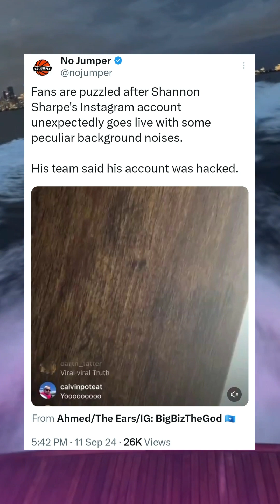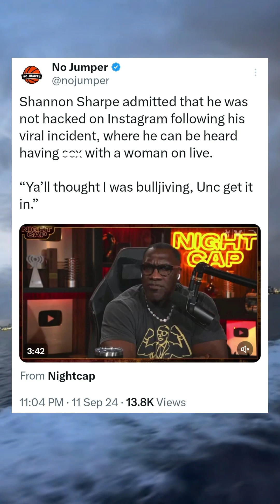Shannon Sharpe Live Leaked! Reaction From Rick Ross, Akademiks, Gillie & Meek Mill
814. Shannon Sharpe of the Club Shay Shay podcast, recently had some issues where he said his Instagram Live was hacked, after his account went live while he was with a girl. Luckily there was no video leaked and you could only hear the explicit audio in the background. Watch to see Rick Ross, Meek Mill and Gillie da Kid from the Million Dollaz Worth of Game podcast with Wallo, and DJ Akademiks give their reaction to the leak.